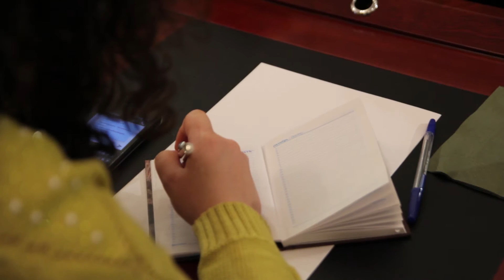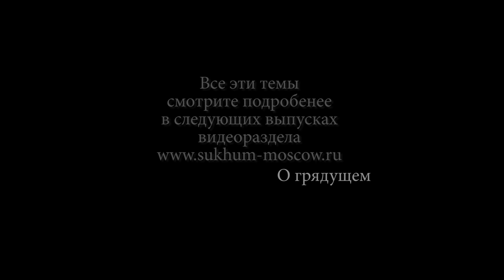МВД Абхазии. Ключевые ответы.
В Сухуме прошла встреча министра внутренних дел Абхазии Леонида Юрьевича Дзапшба с журналистами. Каждый вопрос, заданный на этом мероприятии, имеет право быть рассмотренным более подробно. Что можно будет увидеть в следующих выпусках